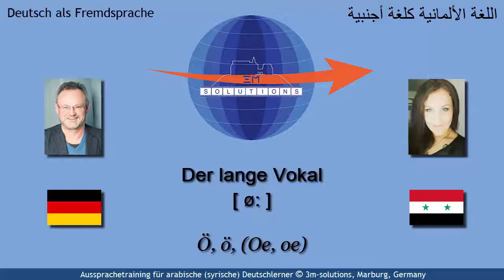DEU4ARAB_503 - German [ ø: ] for Arabic Learners of German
This short video deals with a German sound that is not part of the Arabic sound inventory: long "ö" [ ø: ]. Thus, we have to approach the pronunciation of this sound from an articulatory perspective using a transition from [e:] to [ ø:] by means of lip rounding while keeping the tongue in position. Difficult but manageable.